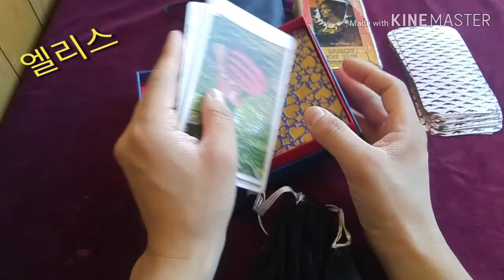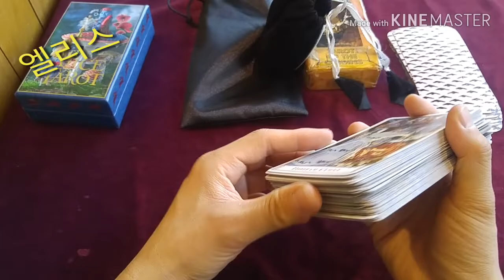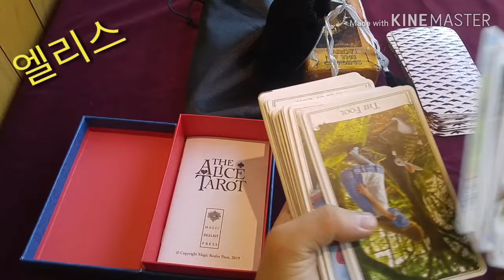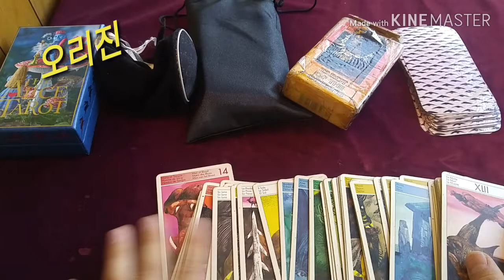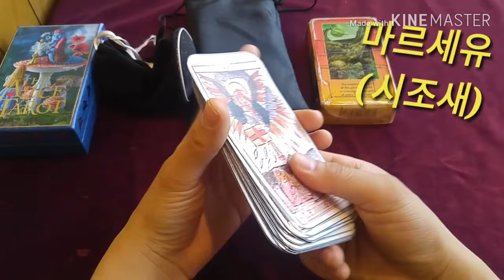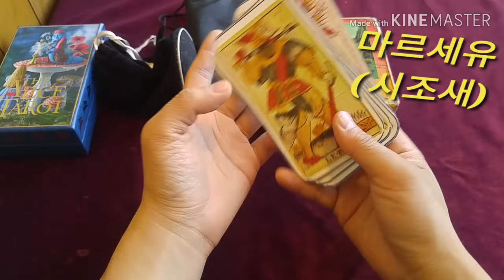[복타TV] 복타의 타로를 소개합니다./엘리스,오리진,마르세유,섹슈얼&룬 💖💖💖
✨ 엘리스 01:29
✨ 오리진 03:18
✨ 마르세유(시조새) 05:06
✨ 섹슈얼 07:03
✨ 룬 09:08

타로의 모두 저마다의 개성을 가지고 있어요.
이제 여러분의 질문에 맞춰 원하시는 타로를 직접 선택해주세요 !!

타로는 인연이고 우연이고, 운명입니다! 🙏🏻🙏🏻🙏🏻

자신의 선택을 통해 보다 정확한 해답을 찾으실 수 있어요.👍

            구독 🙏🏻

  -복타 올림